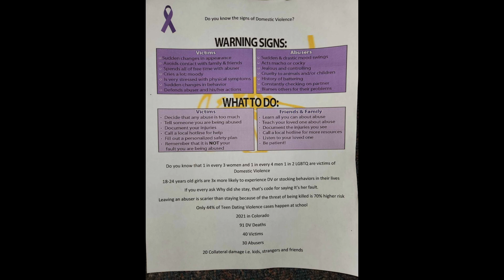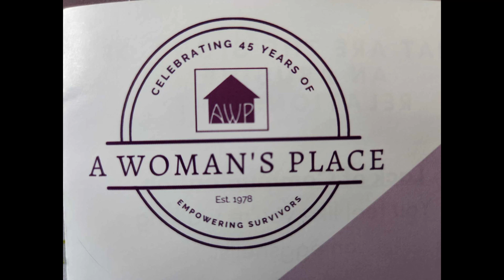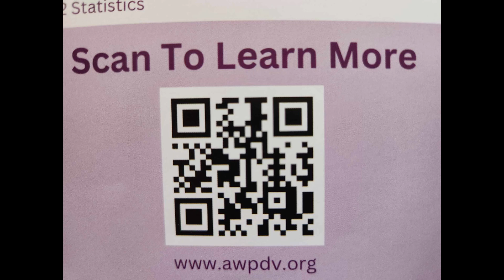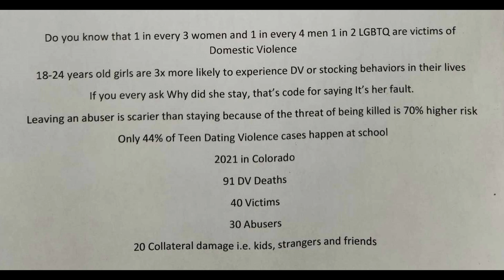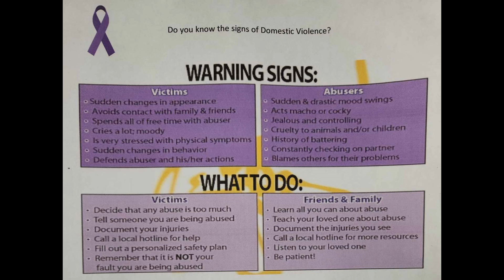Mrs. Frederick: Domestic Violence Awareness and Education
Brenda Curran, Mrs. Frederick, 2024 and Domestic Violence Awareness and Education

Domestic violence is a pattern of abusive behavior in an intimate or dating relationship that is used by one partner to gain and/or maintain power and control over another partner. This includes any behaviors that intimidate, manipulate, humiliate, harass, isolate, frighten, terrorize, coerce, threaten, or injure someone. The frequency and severity of domestic violence can differ from one relationship to the next, but abusive relationships always get worse (not better) over time.

About A Woman's Place, Inc
Our mission is to shelter and help empower survivors of domestic violence to become safe, secure, and self-reliant, and to mobilize our community through education and collaboration to prevent domestic violence.
Proteger y empoderar a las/los sobrevivientes de abuso doméstico para que se vuelvan seguras/os y autosuficientes y, a través de la educación y la colaboración, movilizar a nuestra comunidad para ayudar a prevenir la violencia doméstica.

About Mrs Frederick Colorado
I come from a long line of Colorado Natives, I am super ecstatic about the idea of representing Frederick, Colorado at the Mrs. Colorado pageant June 5, 2021. I love a good challenge and I am so happy to see where this Journey will take me. Personal Growth and connections are why I am so excited and honored to have been nominated for such an important role in our community. I love this town and everything it has to offer, the variety of food from pho to burgers and fries, family businesses, Walking paths, Friendly waves and the small community feel. My husband Jason and I have lived in Frederick Colorado since 2012. We have been working with the community through both of our small businesses. I have been doing bodywork for over 10 years and I started Essential Massage Therapy in Frederick and expanded to Firestone in 2019. Jason and I have a beautiful blended family of 5 children, Lisa, Nicky, Joshua, Josh and Danny, our 2 German shepherds Eve and Dawn. We also have 3 grand dogs, (Daisy, Portia, Buster) and our Grand Cat (Kloe). I enjoy watching Greys Anatomy, This is Us. I fall asleep to Law and Order and any movie in a theater. I love feeding, watching and learning about all the different birds in Colorado. My favorite is the Yellow sparrow, its beauty and song. I even get a little giddy when I have more than 5 birds in my yard at once. Watch out for the squirrels!

Recorded at Longmont Public Media @LongmontPublicMedia